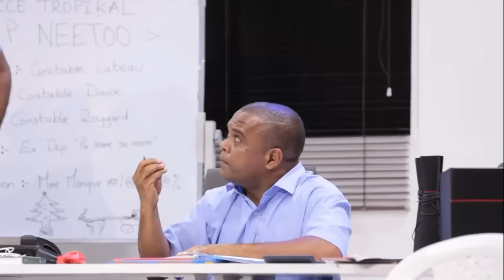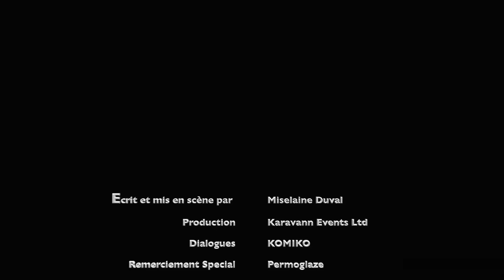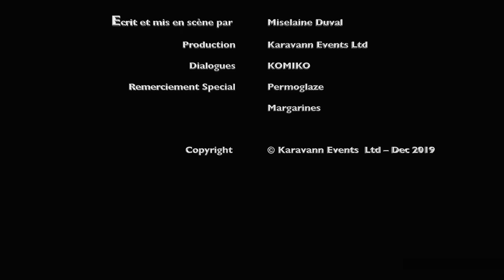Komiko - Police Tropikal 3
Links to all "Komiko - Police Tropikal" sequels :-

© Copyright to KARAVAN EVENTS  ©

" Please buy their original CDs to support our local artists. "

Many thanks to @mrmafix4781 for ;
" Police Tropikal 2 " & " Police Tropikal 4 (Lockdown) "

Many thanks to KOMIKO - Official Channel for ;
" Mariaz Lor Kosion (Police Tropikal 1) "